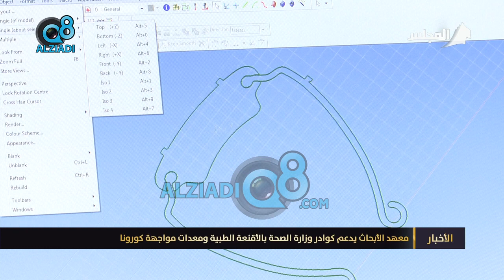معهد الأبحاث يدعم كوادر وزارة الصحة بالأقنعة الطبية ومعدات مواجهة كورونا